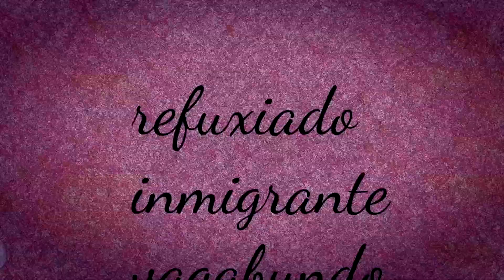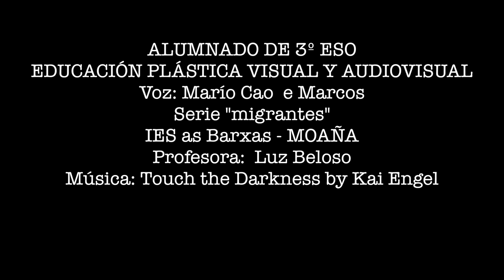MICE_EST_SECBACF_06 ''TEÑO MEDO AS PALABRAS''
Alumnado de     3º A de ESO
IES AS BARXAS, Moaña, Pontevedra
Animación realizada polo alumnado de 3 con poema de Miguel Ángel Alonso Diz "teño medo ás palabras"